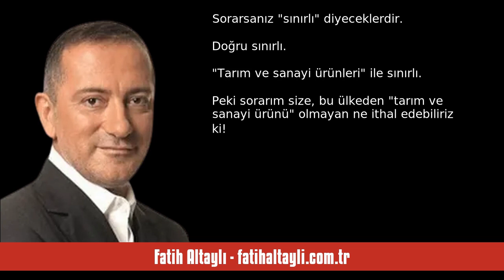FATİH ALTAYLI: KAPİTÜLASYONLAR HORTLUYOR - SESLİ KÖŞE YAZISI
Fatih Altaylı - fatihaltayli.com.tr - Kapitülasyonlar hortluyor - 31 Ağustos 2023 tarihli yazısının seslendirmesi

"Geçtiğimiz günlerde Sağlık Bakanlığı’nın e-reçete sistemine 5 yabancı dil eklemesini eleştirdim.

Hiçbir saygın egemen devletin, kendi resmî dili dışında bir dili kullanmadığını, bir devletin kendi resmî dili dışında bir dili hizmet dili haline getirmediğini belirttim ve böyle bir uygulamayı “kapitülasyonların hortlaması” olarak gördüğümü söyledim. Benim bu meseleye bakışım bazıları gibi “Arapça” ile sınırlı değildi.

Çok zorlarsanız belki “Lingua franca” olarak İngilizce’nin sisteme dahil edilm. "